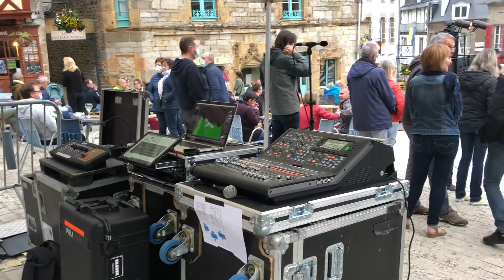Les vendredi branchés de Saint Renan avec le trio Résonance, emmené par Philippe Gouret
Rendez-vous est donc pris avec les Vendredis Branchés, du 9 juillet au 20 août. Chaque vendredi de l’été en juillet et en août, dès 21h, un concert gratuit animera le centre-ville
La saison dernière ayant été annulée, c’est donc la 25e édition cette année.